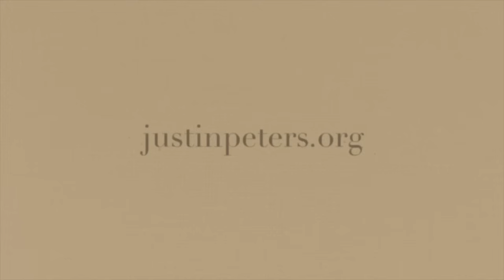Why Are Charismatics So Weird? Move Over, Michael Jackson!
In a brief yet intriguing episode of the Didache podcast, Justin Peters introduces a segment from his series "Why Are Charismatic So Weird?" with a humorous touch. Move over, Michael Jackson!